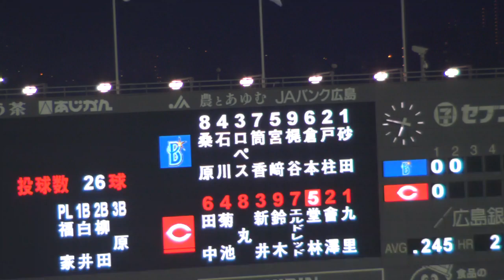【カープ】九里投手に、みんなでハッピーバースデー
2016年(平成28年)9月1日マツダスタジアム
広島東洋カープ対横浜DeNAベイスターズ23回戦・2回裏

この日25歳の誕生日だったカープ先発・九里亜蓮投手の第一打席でハッピーバースデートゥーユーを観客皆で歌い、祝ったシーン。

02:00〜

なおこの日は、この年のキャッチフレーズ「真赤激」にかけた唐辛子ユニフォームで、延長10回に丸のタイムリーでサヨナラ勝ち(6-5)し、シーズン76勝目を挙げシーズン最多勝利を更新、さらにマジック9となった試合でした。